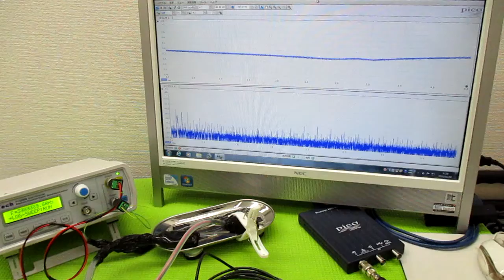オリジナル製品：超音波発振プローブを利用した超音波制御技術 ultrasonic-labo